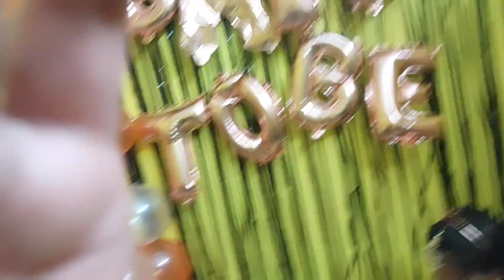Kake diye koralm ebr r biswakarma pujar gari puja🤩😃😆l Yasmin r Aiburovat e korlm chutiye moja💃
I am a lifestyle vlogger, will share my simple Lifestyle  with you all.